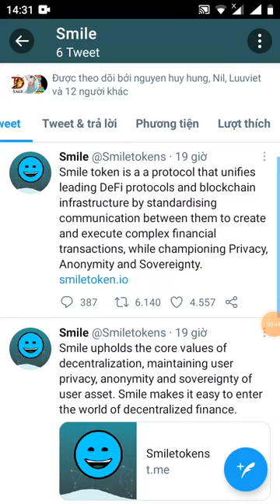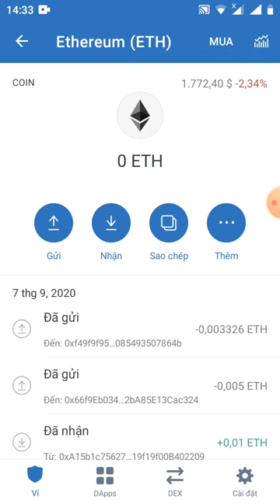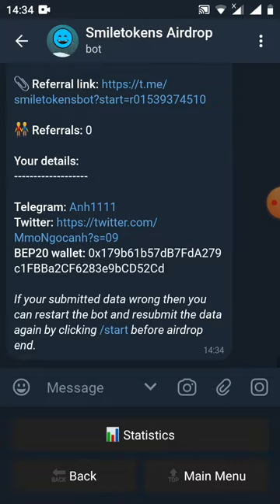hướng dẫn nhận 1token SMILE ~15$ (mạng binace smart chain)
Link đk

Thankyou huynh !